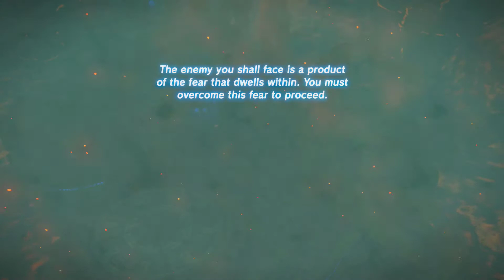The Legend of Zelda Breath of The Wild - Episode 122 - Champions' Ballad - Part 6 - Daruk's Memory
Episode 122 - Champions' Ballad - Part 6 - Daruk's Memory

I hope you all enjoy this Adventure as i will, i am going to be
uploading this every Mondays, Wednesdays and Fridays, who knows
maybe i will sometimes upload more if things keep going well :)

want to see more. and if you want to know when my videos go live
this :) hope you have a Great Day/Night :D